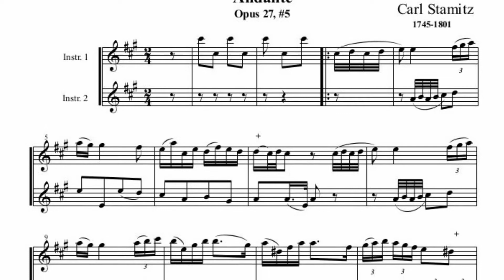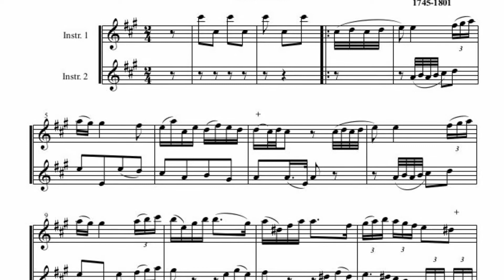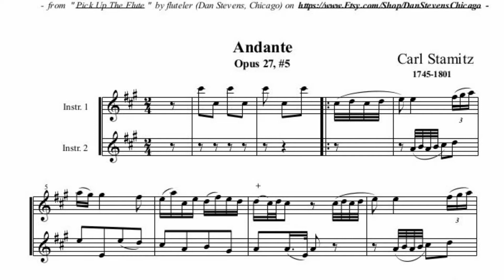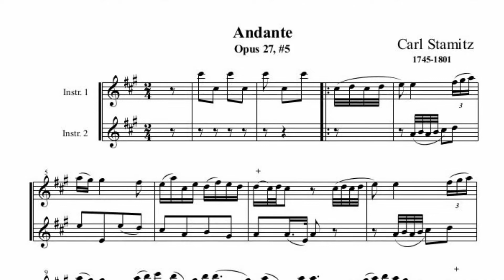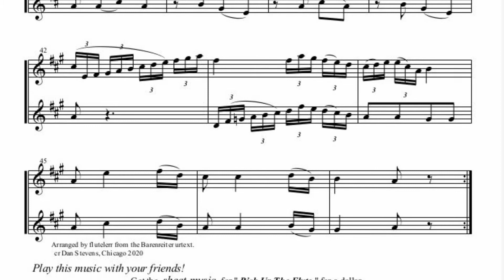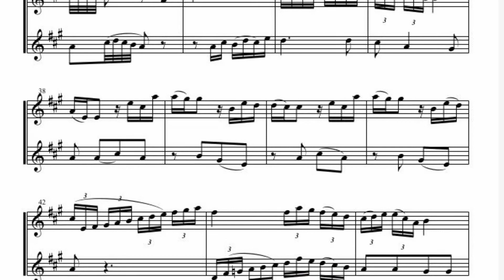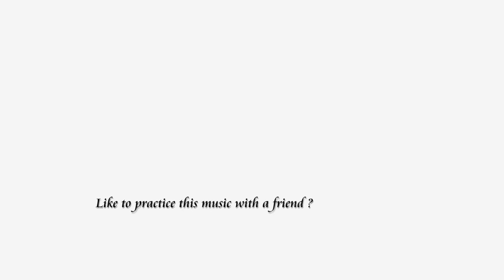C 040-042 bpm - Play-along flute duets - "Andante" by Stamitz - AI #1/6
Here are two play-along flute duets - "Able Instructors" #1.  The second duet is slightly faster. This is one of 34 videos for the "Andante", for play-along at tempos from 20 beats per minute to 160 bpm.

Build your tempo skills - play first in unison, then play again in harmony.   Then play it just a little faster.   And a little faster...

Tone deaf?  The digitized fluting companion plays in perfect pitch - and so can you.

The "Andante" opus 27 by Carl Stamitz is an example of late Baroque composition of the Mannheim School of music in Germany, where Carl's father conducted the Mannheim city symphony orchestra. Mozart, at age six, saw one of his concerts and later used his patterns and styles of development in his own compositions.  The classical period in music was just beginning.

Any instrument in C can play along with this music - trumpet, oboe, C clarinet, violin, tenor recorder, even right-hand piano. Teach the body to play faster with this music, and it will play other rapid music more easily.